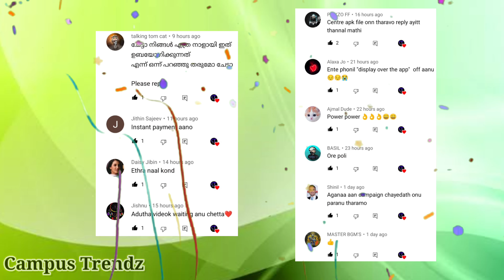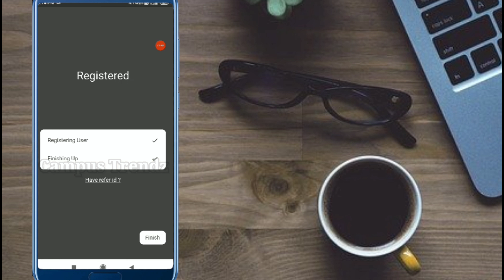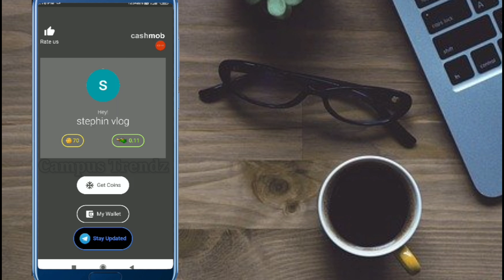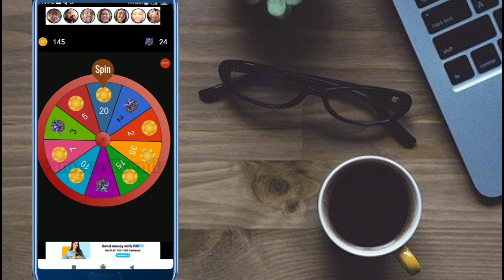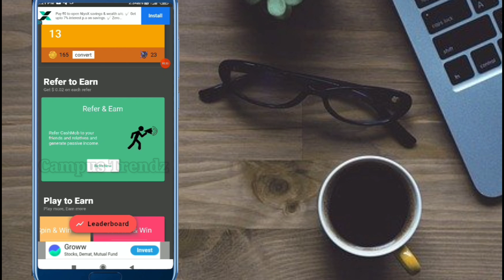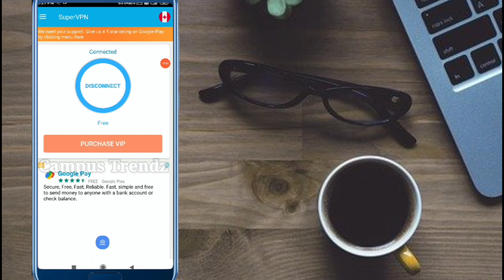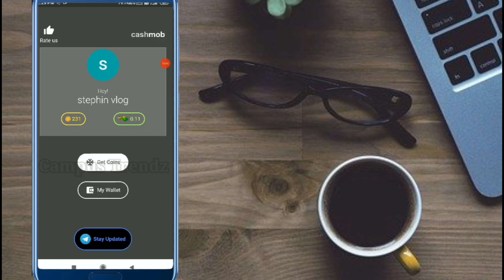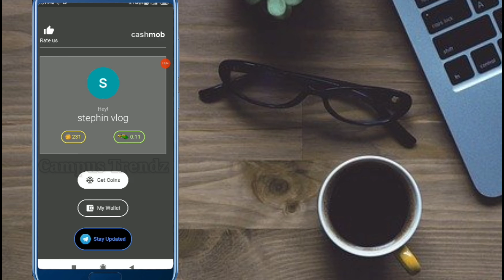മൊബൈലിൽ പരസ്യങ്ങൾ കണ്ടു സമ്പാദിക്കാം | Watch ads and earn money | How to make money online malayalam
new money making apps 2021 malayalam today
Infomeet
ammus talks
vineesh rohini
m4 tech
master piece
ebulljet
M4tech

renji techie
spot tips malayalam
sign up bonus instant withdrawal bank malayalam
sign up bonus withdrawal paytm malayalam
pinky and me
tech modder
mad techy
earn tech malayalam
money making malayalam
infomeet
twinguides
twin guides
info meet
money making malayalam 2021
sign up bonus instant withdrawal paytm malayalam
pinky and me free diamonds
pinky and me missed call
miss call paytm loot malayalam
paytm loot offer today malayalam
jithu earnings
sonu earnings
winzo unlimited trick malayalam
scratch and earn money app
scratch and earn money app malayalam
scratch and earn paytm money
scratch earn money paytm malayalam
scratch and earn real money
spin and scratch earn money app
scratch card and earn money